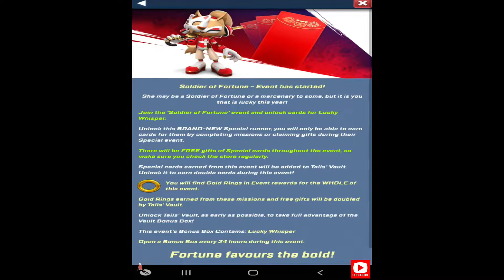Lucky Whisper Showcase New Character - Sonic Forces Speed Battle (Android,iOS)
🚗 About this game: Sonic the Hedgehog is back and running in this fast and cool multiplayer racing & battle game from SEGA! Run, race and compete in multiplayer running games with real players from around the world for a true multiplayer experience! Beat other players to become the multiplayer racing game champion!

Race as Sonic the Hedgehog, Knuckles, Shadow and other Sonic heroes! Play in multiplayer racing games with players from around the world as you battle through epic Sonic worlds. Run, dodge and attack as you race & battle other racers in this fast, fun, free multiplayer running game featuring Sonic the Hedgehog. Download and start your battle run NOW!

Race and battle through a world destroyed by Dr. Eggman and a powerful new villain in Sonic Forces, the new fast-paced action racing game from the team that brought you Sonic Colors and Sonic Generations.
PLAY RACING GAMES WITH SONIC & FRIENDS
- Race as Sonic, Amy, Tails, Knuckles, Shadow, Rouge, and more awesome Sonic heroes
- Battle for Rings in every race to upgrade your runners and improve their racing skills
- Run & race to the top of the PvP multiplayer racing leaderboards and become the best racer

If you love Classic Sonic and Classic SEGA games, you will love playing Sonic Forces! Start running with Sonic the Hedgehog, Tails, Amy, Knuckles and more Sonic heroes as you race as fast as you can in this speedy multiplayer runner game of epic proportions!

SEGA games apps are ad-supported and no in-app purchases are required to progress; ad-free play option available with in-app purchase.

Other than for users known to be under 13, this game may include "Interest Based Ads" (please for more information) and may collect "Precise Location Data" (please for more information).

The following permissions are required for downloading additional game files: READ_EXTERNAL_STORAGE & WRITE_EXTERNAL_STORAGE